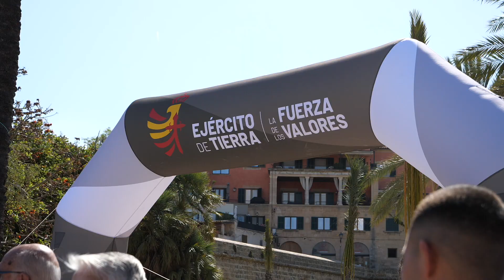18 5 24 Celebración Día FAS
Actos Día de las Fuerzas Armadas en el Parc de la Mar, Palma.